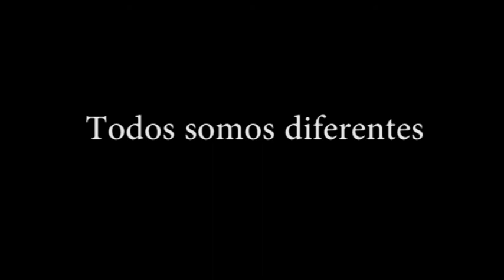Todos somos diferentes